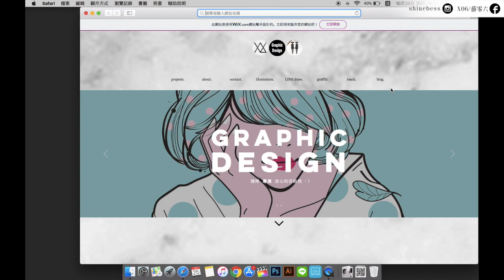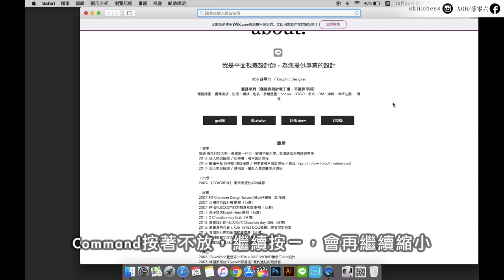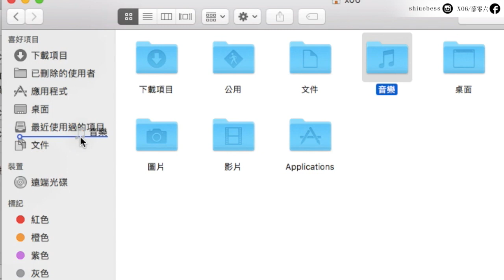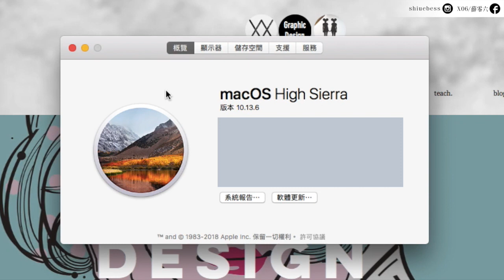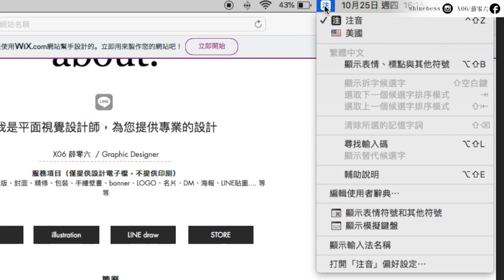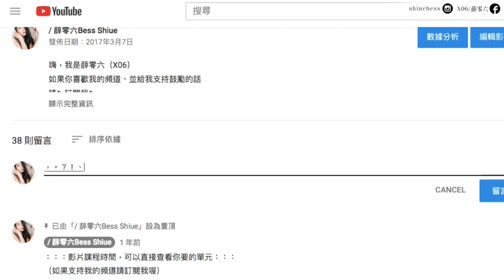MAC課程🌟第三集-新手入門秒會基本操作介面#macOS｜薛零六Bess Shiue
系統：macOS High Sierra
版本：10.13.6

2018/10/27
補充：目前課程已經新增，歡迎點以下連結

電腦系統：macOS Sierra
如果你剛接觸MAC，可以看這教學，會有很大的幫助！
看第三集之前，建議先從第一集開始看！因為第三集是補充版喔❤️

以下是第三集課程時間，直接查看你要的單元：

課程一/
safari瀏覽器的常用快速鍵？ --- 00:23秒

課程二/
網頁的圖、文字太小？快捷鍵整頁縮放 --- 00:46秒

課程三/
電腦剛開機的聲音可以關掉嗎？ --- 01:20秒

課程四/
資料夾側欄的icon大小設定，以及建立快捷鍵選項 --- 01:43秒

課程五/
檢查硬碟儲存容量，利用分類快速移除檔案 --- 03:17秒

課程六/
新增輸入法？例如倉頡？ --- 04:04秒

課程七/
中文的全形標點符號「？！。，、」怎樣打 --- 04:53秒

謝謝你們：）